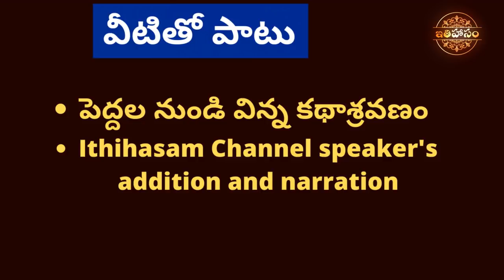32 సాలభంజికల కథలు భాగం-5 | 32 Salabhanjika la kathalu Part-5 | Bhatti Vikramarka kathalu Part-5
32 సాలభంజికల కథలు భాగం-5 | 32 Salabhanjika la kathalu Part-5 | Bhatti Vikramarka kathalu Part-5

Koravi Goparaju Simhasana dwatrimsika and Jakkana Vikramarka Charitra are padya kavyams on Bhatti vikramarka kathalu and 32 Salabhanjikala kathalu in telugu literature. కొరవి గోపరాజు సింహాసన ద్వాత్రింశిక, జక్కన కవి విక్రమార్క చరిత్ర అనే పద్యకావ్యాలు భట్టివిక్రమార్క కథలు,32 సాలభంజికల కథలు వివరిస్తాయి.